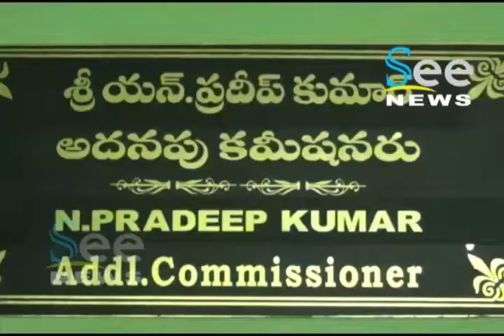మునిసిపల్ కార్పొరేషన్ ముట్టడి - See News